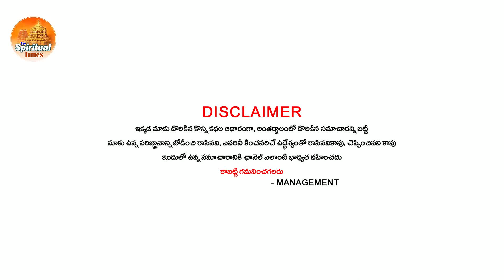కుంభరాశి వారు తస్మాత్ జాగ్రత్త, నేడు సెప్టెంబర్ 7న జరగబోయేది ఇదే, మీరే చుడండి, The Spiritual Times